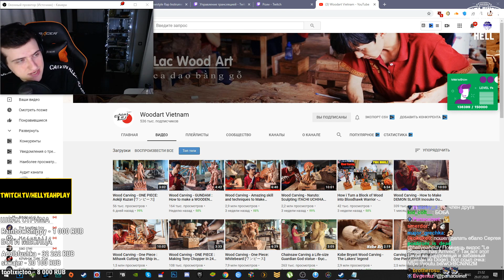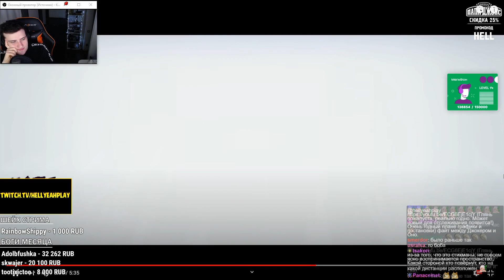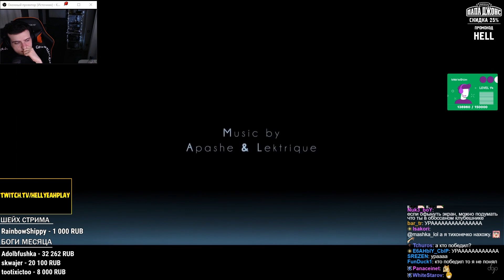Hellyeahplay смотрит: Dominate (hosted by guz)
Видео с канала - Hyun's Dojo Community